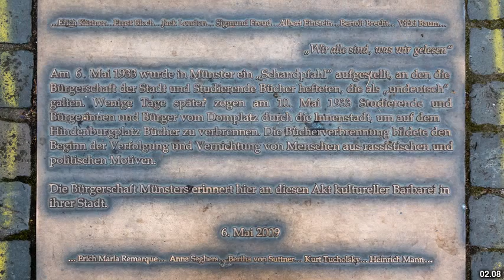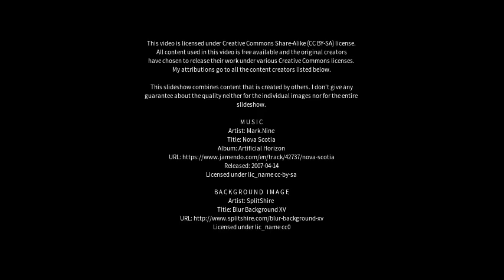Best places to visit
Best places to visit - Galten (Denmark) Best places to visit - Slideshows from all over the world - City trips, nature pictures, etc.